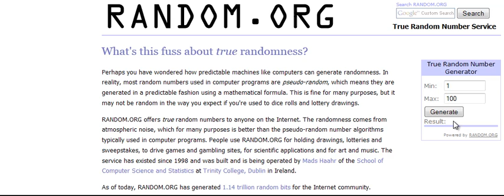Κλήρωση διαγωνισμού ιστοσελίδας κομμωτηρίου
Το βίντεο της κλήρωσης του νικητή και των επιλαχόντων του διαγωνισμού του HairCut.gr. Περισσότερα στο